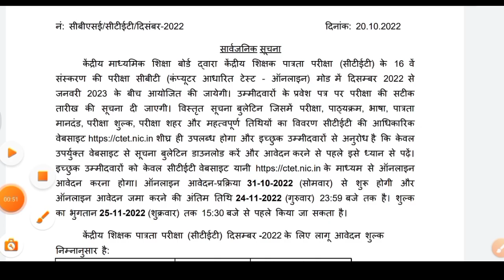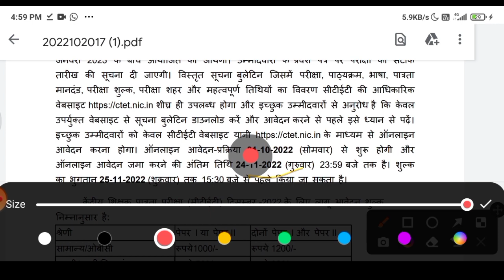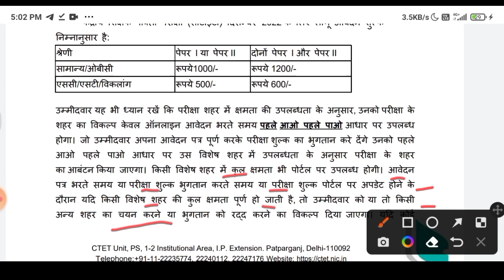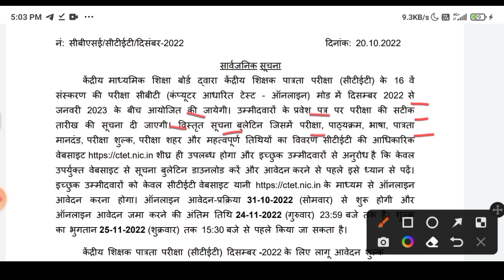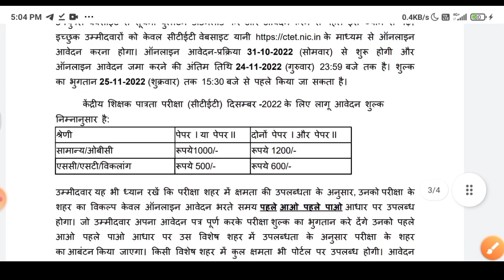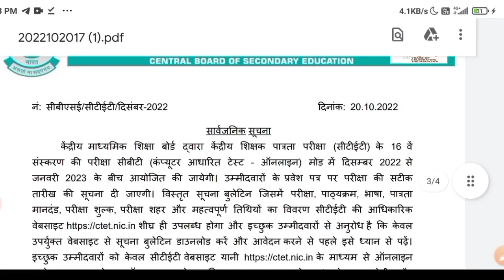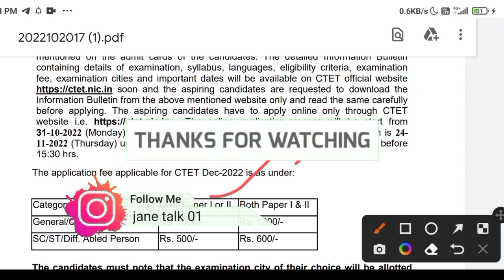ctet notification 2022 latest news सीटेट ने जारी की अधिकारिक सूचना सोमवार 31oct से शुरू होगा आवेदन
keep supporting
keep smiling

Everywhere.